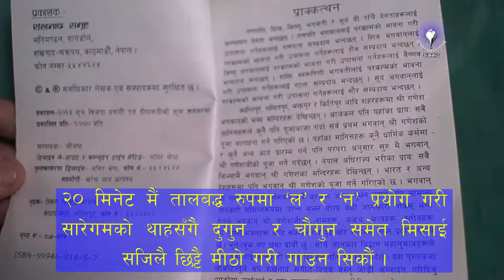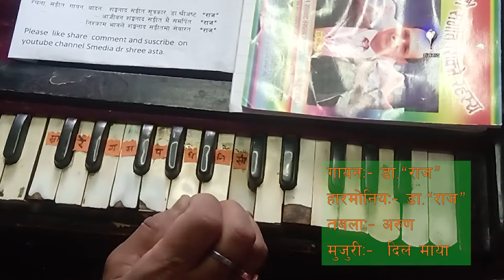२० मिनेटमै तालबद्ध रुपमा सारेगम को थाहसंगै समेत मिसाई सजिलै छिट्टै मिठो गरि गाउन सिकौ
२० मिनेटमै तालबद्ध  रुपमा  सारेगम को थाहसंगै  समेत मिसाई सजिलै छिट्टै मिठो गरि गाउन  सिकौ | Dr.Shree Asta